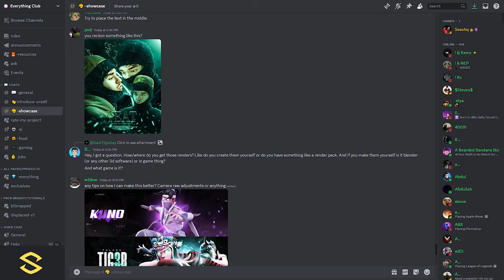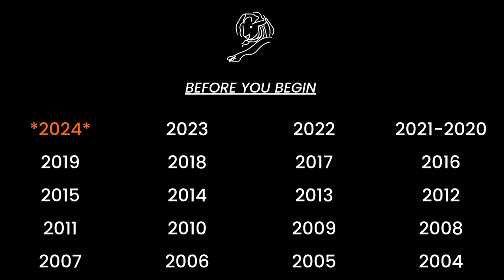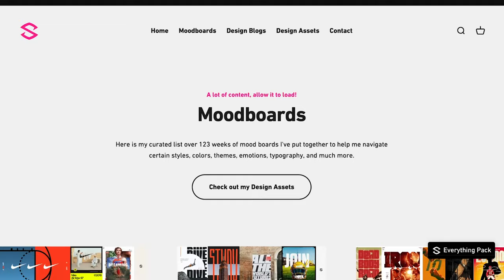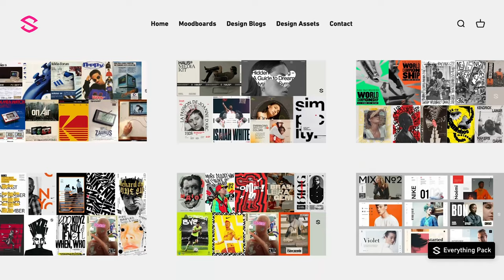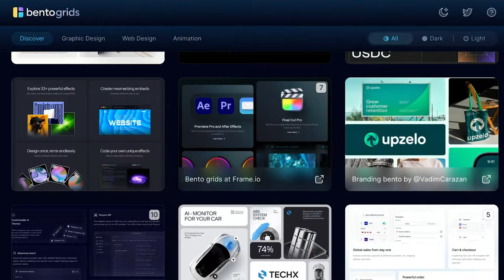Best 6 FREE Hidden Gem Sites for Graphic Designers! (2024)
Video Description: I never really explored design sites in my starting years because I didn't know of anything that could give me immediate feedback to inspiration or help. However, these free sites are curated perfectly for graphicdesign and getting you inspiration. design logo inspiration.

- Trendy bento grids for inspiration